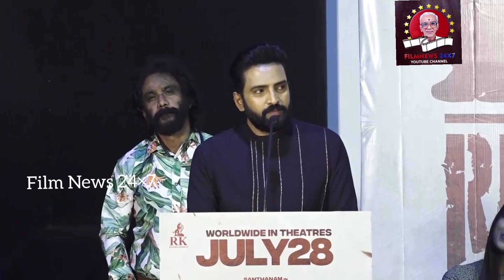DD RETURNS Movie Press Meet | Santhanam | Surbhi | Redin Kingsley